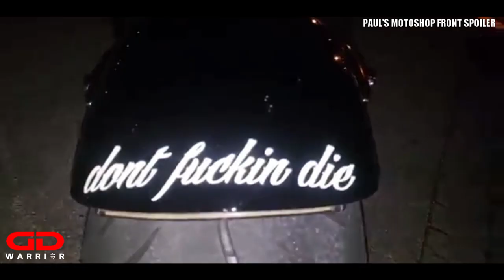THE BLACK BEAST - STAGE 4 YAMAHA XV 1700 WARRIOR by GD WARRIOR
The BLACK BEAST - STAGE 4 YAMAHA XV 1700 WARRIOR by GD WARRIOR. Full list of all the parts down in the description! 2008 Yamaha Road Star Warrior 1700 Midnight by GD WARRIOR

DYNOED 110RWHP 122FT-LBS TORQUE

Performance mods:

(PR) PATRICK RACING CAMS
PR ADJUSTABLE PUSHRODS
PR CERAMIC LIFTERS
PR BIG AIR KIT
PATRICK RACING PISTONS
ORIENT EXPRESS VALVE SPRINGS
MDR PORTED POLISHED HEADS
MDR PORTED POLISHED INTAKE MANIFOLD
COMPETITION VALVE JOB
BMS CHOPPERS EXHAUST
DYNA COILS DC 2-1 1.5-OHM
IVAN'S ECU FLASH
DYNATEK FUSION EFI TUNER

VIBRANT PERFORMANCE ANODIZED RED FUEL HOSE ADAPTERS

SPIEGLER PERFORMANCE ANODIZED RED BANJO BOLTS

GALFER FRONT AND REAR BRAKE PADS

IRIDIUM SPARKPLUGS
8MM ACCEL SPARK PLUG WIRES

31 TOOTH FRONT PULLEY

S&S GATES CARBON DRIVE BELT

VIBRANT PERFORMANCE DRY BREAKS
VIBRANT PERFORMANCE FUEL HOSES

CLUTCH:
BARNETT SR2 CLUTCH CONVERSION
BARNETT SR2 RED SPRINGS
BARNETT CLUTCH CABLE
RUDY'S 3 FULL CLUTCH PLATE MOD

LCV REMOVAL MOD DONE
LEFT SIDE CLEAN UP MOD DONE

KYLENV 260 WIDE TIRE SETUP
KYLENV WIDENED SWINGARM
KYLENV WIDENED REAR WHEEL
KYLENV HIDDEN BRAKE CALIPER

AVON COBRA AV72 250 TIRE
OR METZELER M880 260

TRICKY AIR RIDE SUSPENSION
BARONS ADJUSTABLE LINKS

CYCLOPS ADVENTURE SPORTS
10.0 ULTRA H4 LED HEADLIGHT
10000 LUMENS

YAMAHA DOUBLE T FAT BARS
JOKER CONCEALED BAR END MIRRORS
AVON CONTOUR GRIPS

SPECTRE RIGHT SIDE AIR FILTER

325CCA MIRAI LITHIUM BATTERY
FLAME WIRES X2 STARTER CABLE
FLAME WIRES X2 GROUND CABLE

PAUL'S MOTOSHOP FRONT SPOILER

GAVIN BROWNS CUSTOM FRAME INSERTS

GS CYCLES CUSTOM REAR FENDER

RADIANTZ LED TAIL LIGHT WITH AMBER TURNING SIGNALS

JUSTICE SIDE MOUNT LICENSE PLATE BRACKET

TST INDUSTRIES LOW PROFILE LICENSE PLATE LED LIGHT

AMSOIL 20W50 OIL
AMSOIL OIL FILTER

Support me while shopping at Amazon!

►My GoPro Helmet setup:
Schuberth S2 Helmet
Go Pro5 Hero Black
Go Pro 5 mic adapter
Go Pro Curved Helmet Mount
Purple Panda Microphone
Giant Squid Microphone
Sony ECM CS3 Microphone
Zoom H1 Field Recorder
Zoom H1 Dead Cat / WindJammer
Panavise Go Pro Suction Cup Mount